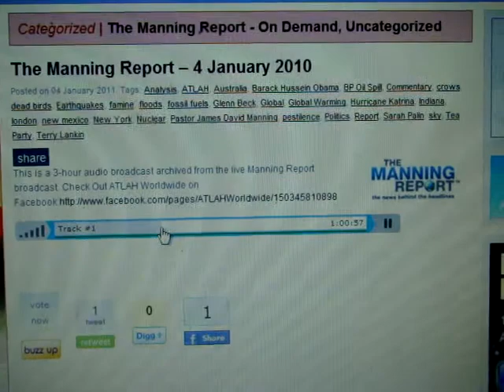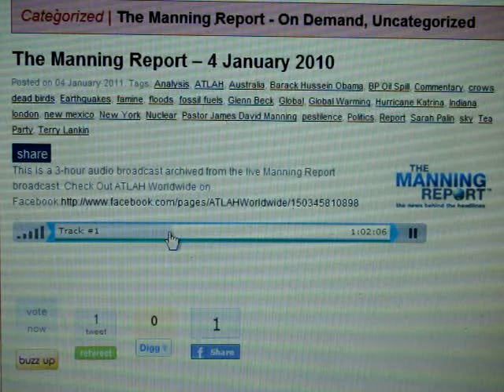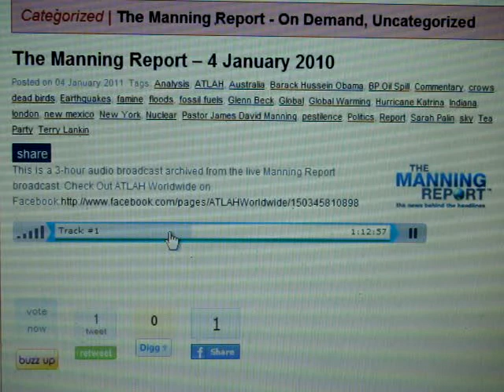1/4/11 Manning Report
My friend Jeannine calls Manning and they discuss the  birds dying, fish the  conspiracies behind the oil spill and  my chemtrail videos were mentioned along with some other stuff.